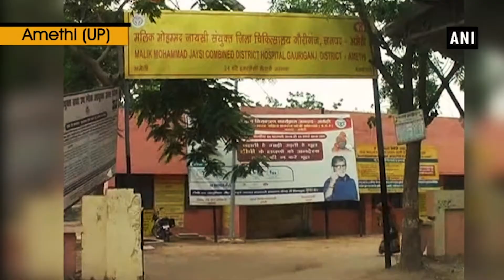Minor girl allegedly drugged and raped by 3 men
Amethi (Uttar Pradesh), June 02 (ANI): In a shocking incident, a minor girl in Uttar Pradesh's Amethi was drugged, abducted and raped by three men who hailed from her village. "I went to the toilet when 3 men came and gave me some substance after which I fell unconscious. After a while I came to know that I was raped," the victim told the media. According to police official, "A case has been registered and the accused has been arrested. Further investigation underway."